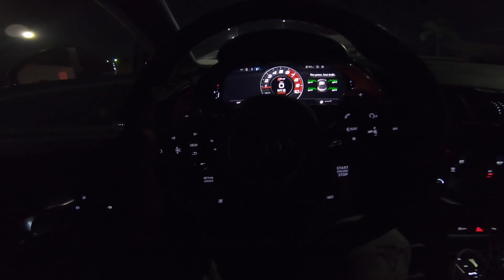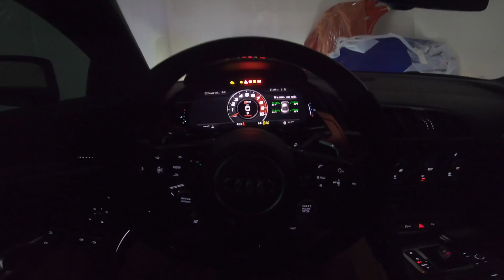TUNED MK5 SUPRA VS MY V10+ R8!!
Shop was super busy due to all the SEMA builds I stopped being lazy and went to pick up the R8 lol.. Lip will be back on soon!
Met up with my boys @Dannyp1818 & @Pterodactyltactics for some minor thottivities lol